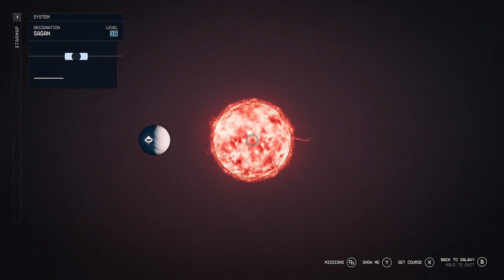Starfield part 82: Boarding the Legacy ship